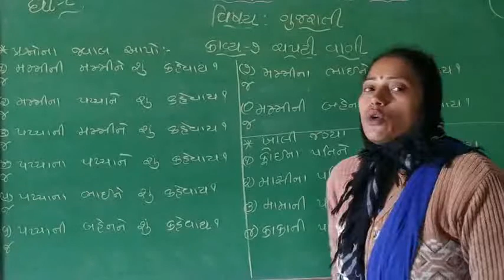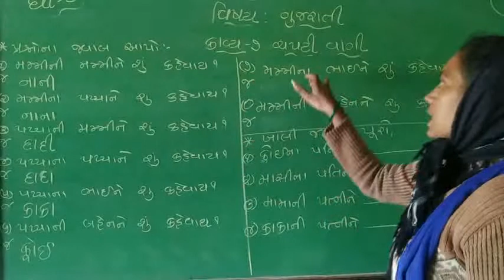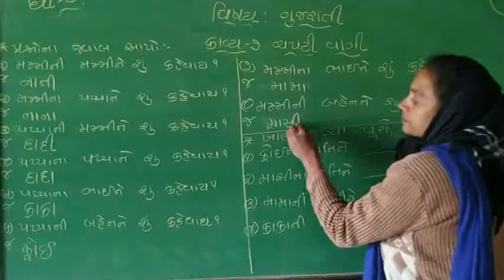std 1 ગુજરાતી કાવ્ય-૭ પ્રશ્નો, ખાલી જગ્યા